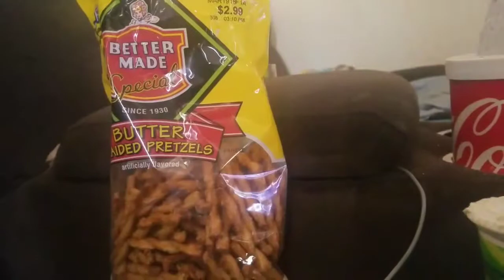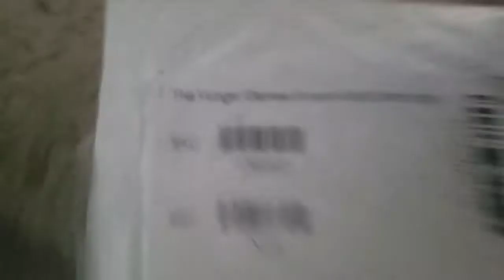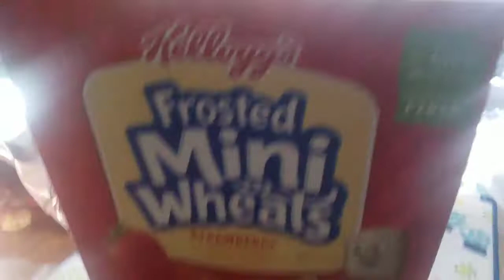Luigi's Mail - Remake